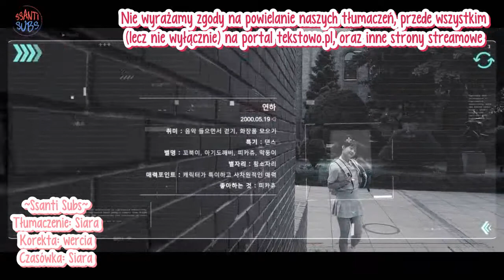P.O.P - Catch You [polskie napisy, polish subs / PL]